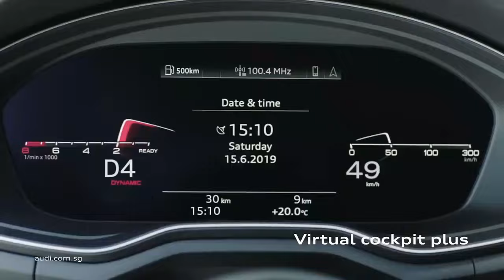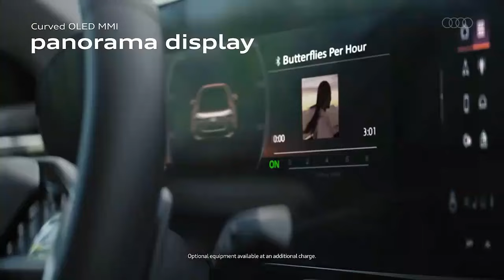2025 Audi S5 First Drive Review, Blending Luxury, Performance, and Practicality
2025 Audi S5 First Drive Review, Blending Luxury, Performance, and Practicality

1. We use trusted media sources in loading news and narrative content that we provide, in order to maintain accuracy and facts. We also include sources as references. please visit the sites we provide for more in-depth information related to the information or discussion we raise.

2. The material we use in making this video, is free and non-copyrighted content, or Creative Commons content, with fair use of content. If there is a problem or material that we use in the video in this channel, or there is a discussion about future business.

Thanks,